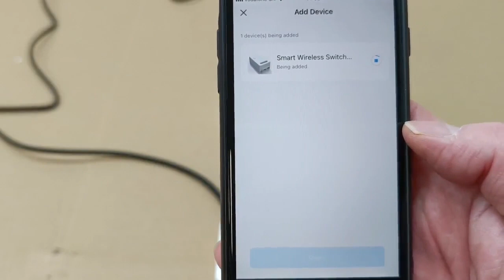KineticGuideV11 Connecting WIFI Receiver to Smart Life App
Install the Smart Life App on your phone either using the QR code in the instructions or from the play store/apple store. On your phone, turn on Bluetooth and ensure you have a strong wifi signal. Open the Smart Life app and the receiver device should automatically appear. If it does not appear, click, Add Device, button. Press "Add", Choose your network and input the network password, Press Next on your screen, and your receiver will start to install. Press Done. The device should now switch ON and OFF using the switch shown on your screen. Additional functions are available on the bottom of the screen.

The components of the system include the Kinetic Switch/es, the wireless receiver/s, and other accessories. The items used in these instructions are here